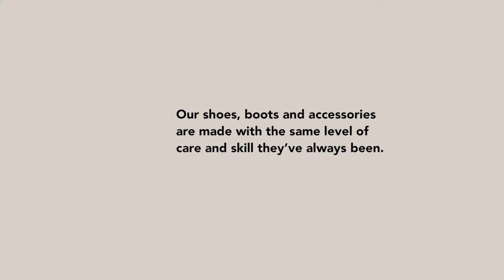The Jones Story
This year we’re celebrating our 160th birthday.  160 years of delighting our customers with high quality beautiful shoes.

We believe in the power of beautiful and well-crafted shoes that give our customers great pleasure in purchasing and wearing what is sure to become a wardrobe staple.

From traditional men’s Goodyear Welted shoes, crafted using only the finest materials, to sumptuous, luxury leather boots for women that is synonymous with the brand, Jones is truly a destination for high quality footwear, now and forever.